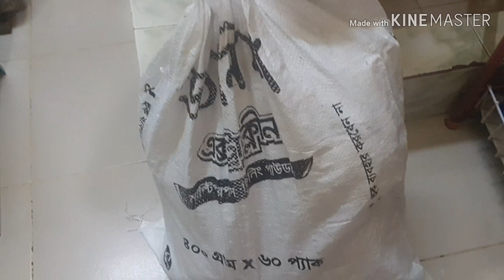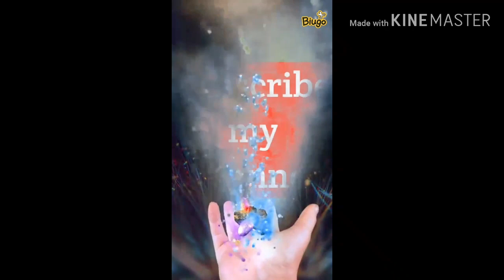কিভাবে ধুলে মাছ সহজে পরিস্কার হবে আর গন্ধ ও দূর হবে।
এত্ত মাছ গুছিয়ে রাখতে খবর হয়ে গেছে/ তরতাজা মাছ খাওয়ার মজাই আলাদা।